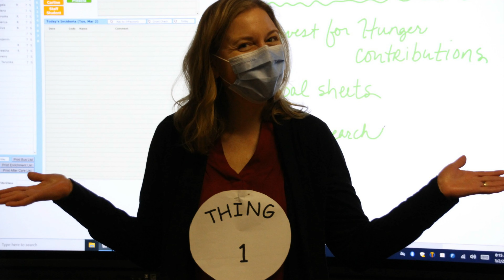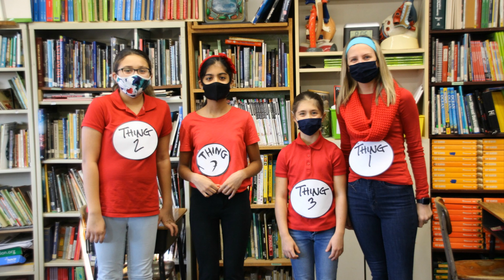Harvest for Hunger Campaign: Dr. Seuss Day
Birchwood School of Hawken students and staff donated a food item or a dollar for the chance to dress up as their favorite Dr. Seuss character. The fourth-grade students are spearheading Birchwood'ss annual Harvest for Hunger campaign to help as many local families as they can!